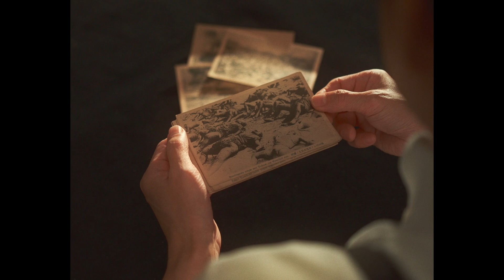映画『キャメラを持った男たち －関東大震災を撮る－』予告編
1923年に起きた関東大震災後の東京を記録した映像と、それを撮影した人々に迫るドキュメンタリー。被災地の様子を撮影した記録フィルムが後に各地で発見され、当時実際にカメラを回した人物たちに迫る。記録映画などを手掛けてきた井上実が演出などを担当。国立映画アーカイブ技術職員の渡邉登氏や、同客員研究員のとちぎあきら氏らがインタビューに応じている。
 企画・制作・配給: 記録映画保存センター